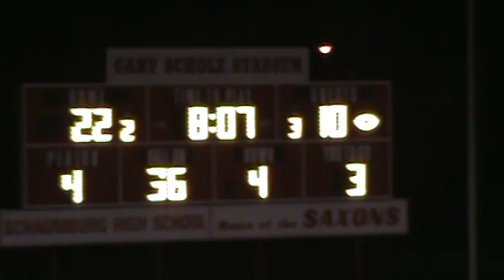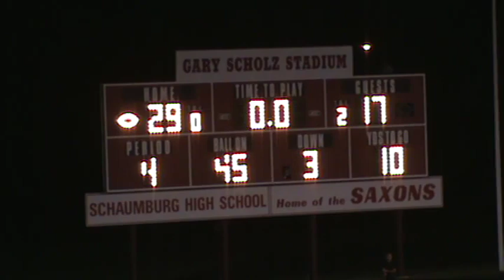IL - 2007 - Schaumburg vs Maines South 2 (#52-52)